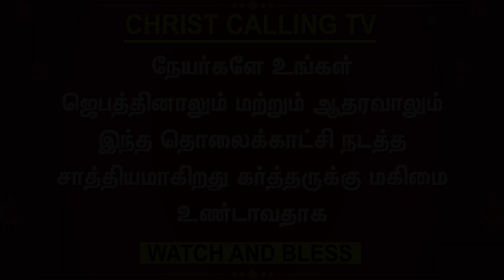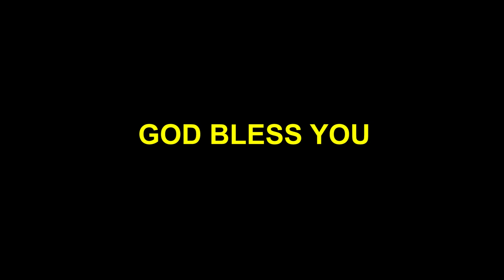Pastor M Sathish Silas Testimony | பிராமணர் இயேசுவின் சத்தத்தை கேட்டு மனம் மாறிய சாட்சி | Calling TV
போதகர் சதிஷ் சிலஸ் சாட்சி | A Brahmin is a witness who heard the voice of Jesus and had a change of heart | கிறிஸ்து அழைக்கிறார் தொலைக்காட்சி

என் பெயர் சதிஷ் சிலஸ் நான் ஒரு இந்து பிராமிணர் குடும்பத்தில் பிறந்து பூணூல் போட்டு வாழ்ந்து வந்தோம் ஒரு நாள் என்னோடு ஒரு குரல் கேட்டது அப்பொழுதான் என் வாழ்க்கையில் ஒரு சமாதானம் கிடைத்தது அந்த சமாதானத்தின் என் முழு சாட்சியை உங்களிடம் பகிர்ந்துள்ளேன் நீங்கள் என் சாட்சியை கேட்டு என் இயேசு எப்படி பட்டவர் என்று அறிந்து நீங்களும் இரட்சிப்புக்குள் வரவேண்டும் என்று என் சாட்சியை உங்களிடம் பகிர்ந்துள்ளேன் இந்த வாய்ப்பினை கொடுத்த என் இயேசுவுக்கும் கோடான கோடி ஸ்தோத்திரம் மேலும் கிறிஸ்து அழைக்கிறார் தொலைக்காட்சிக்கும் நன்றி

My name is Satish Silas and I was born in a Hindu Brahmin family and we lived in Poonul One day I heard a voice with me and that's when I got peace in my life I have shared with you my full testimony of that peace I have shared my testimony with you so that you too may come into salvation Thank you to my Jesus for giving me this opportunity and thank you to Christ Calling TV

Account Name: C.Geetha
Bank name: HDFC BANK
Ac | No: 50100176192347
Branch: B Narayanapura
IFSC Code: HDFC0004210
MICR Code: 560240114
Account Type: SB
Swift Code: HDFCINBBXXX

CHRIST CALLING CHRIST CALLING  CHRIST CALLING  CHRIST CALLING  CHRIST

OUR TRUST BANK DETAILS
Account Name: CHRIST CALLING TRUST
Bank name: INDIAN BANK  Branch : Poonamallee
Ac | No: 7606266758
IFSC Code: IDIB000P046
Swift Code: IDIBINBBPOR